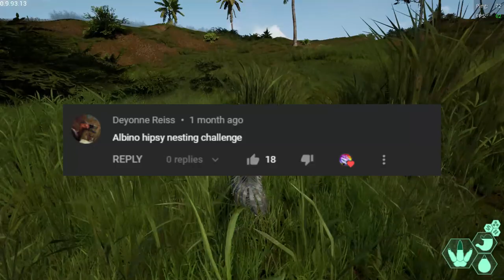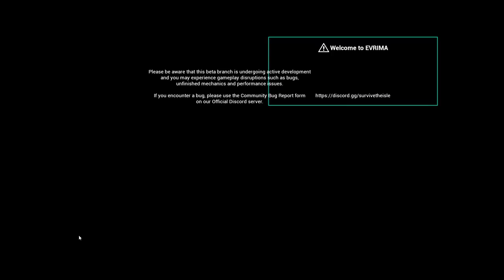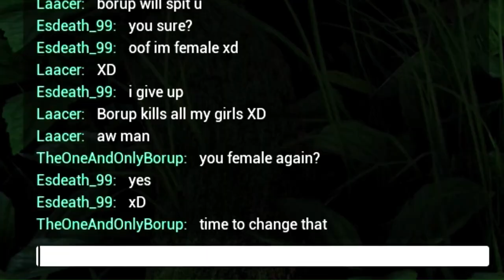ALBINO HYPSI NESTING WITH BORUP! -The Isle Update5.5 Gameplay-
Time to make some albino nuggets aka hypsi babies with Borup, this is our first nesting ever so you can imagine how it went, lmao.

Join as Youtube member and get VIP Producer title and your name mentioned in the start of the video! Join my Dirscord and tell me you have joined and you will get VIP role in there!

My PC specs:
Legion T7
i9-10900K CPU
32GB RAM